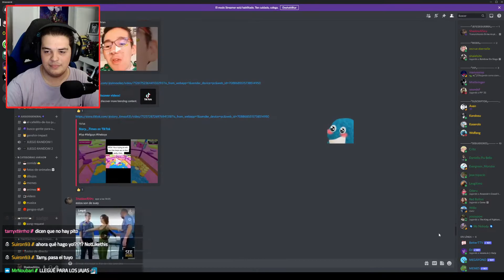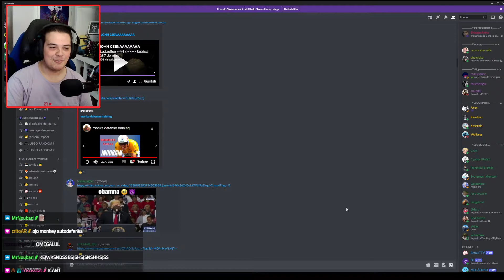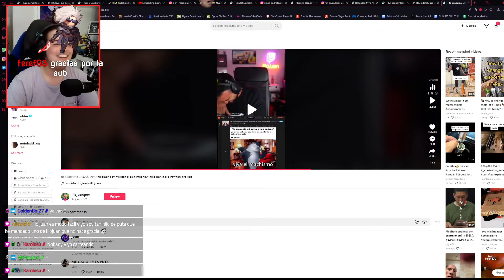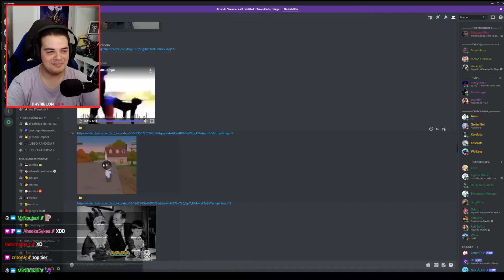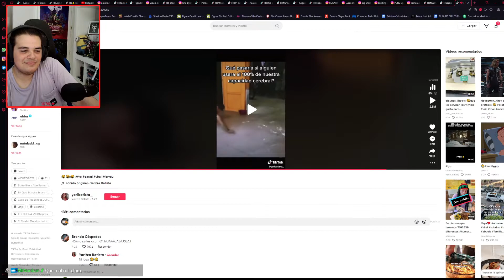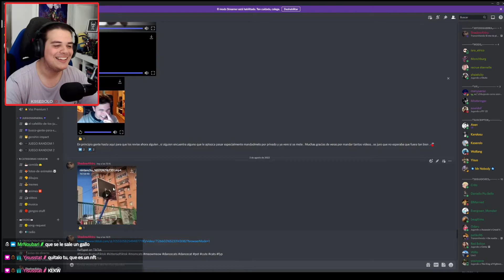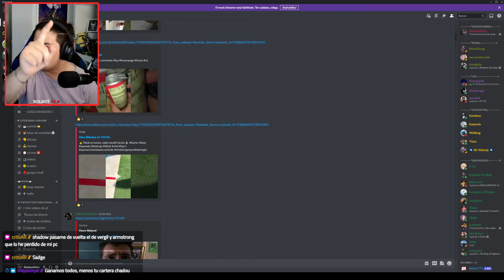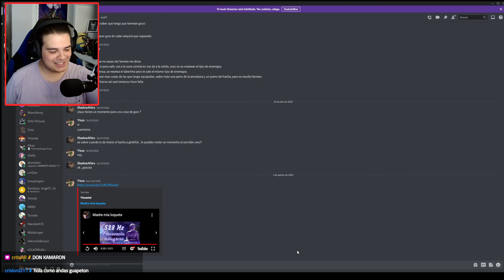Si te ríes pierdes agosto 2022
Buenas gente , os recuerdo que todos los juegos que aparecen en los vídeos los juego primero
en Twitch , por lo que si quieres verme jugar todas las semanas sigue el enlace de abajo